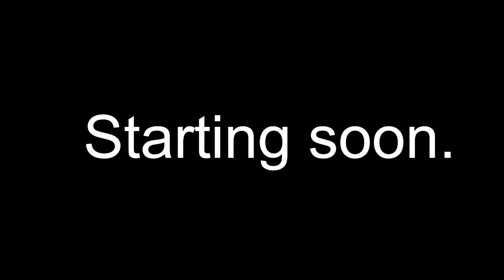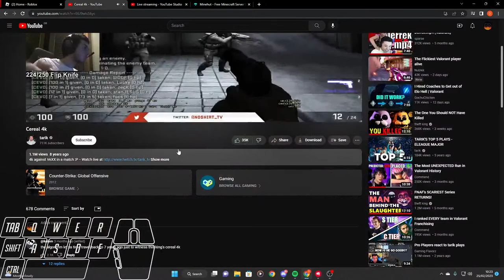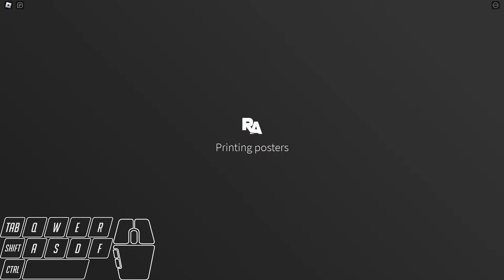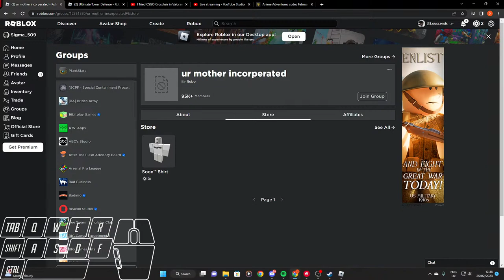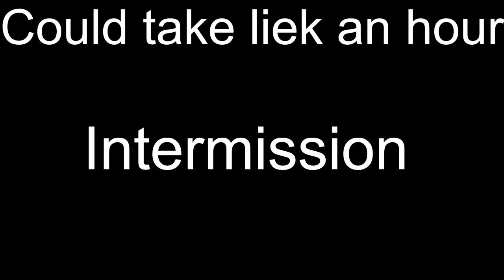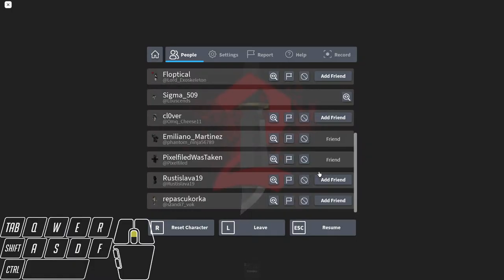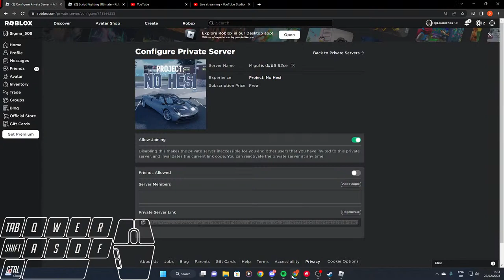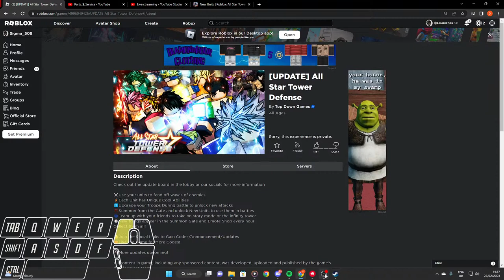Playing Games with these Mugs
Keyboard: Razer Huntsman TE
Mouse: Razer Deathadder  TE
Headset: Razer Kraken TE
Graphics Card: Radeon  570 XT

Now I do mic streams on weekends now.